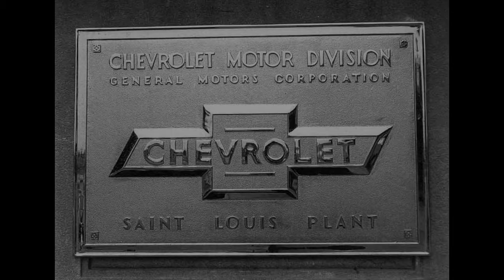Corvette C2 C3 Production Line Montage St Louis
1963 Corvette Production Line Assembly Plant St.Louis
V8 Lounge US Car Import
Inh.: Andreas Speyerer
Im Schützengrund 67
56566 Neuwied
0152/33913042